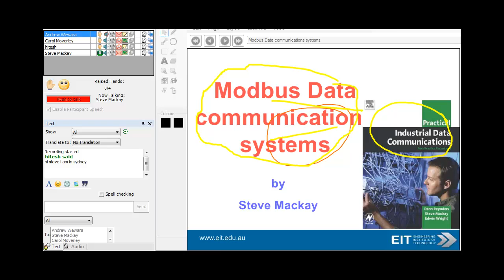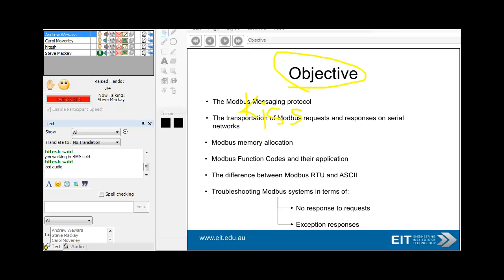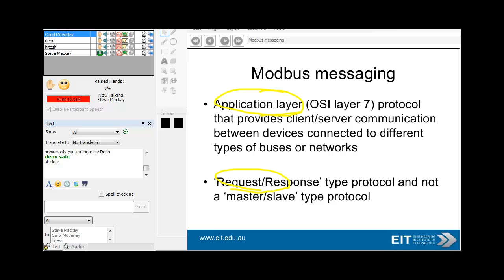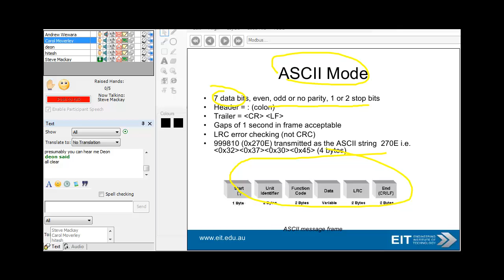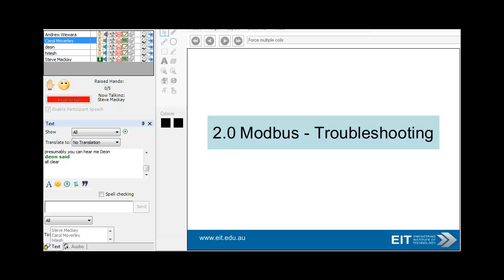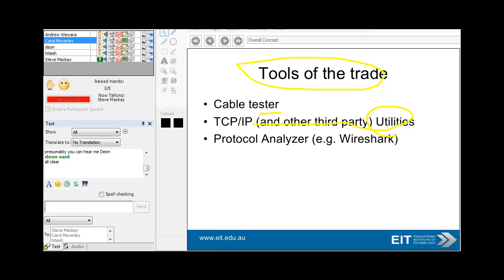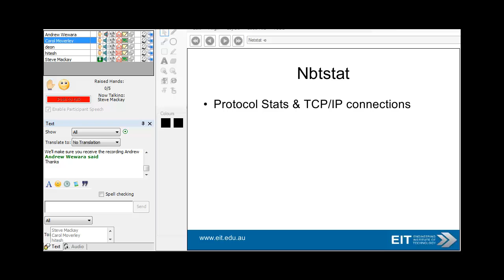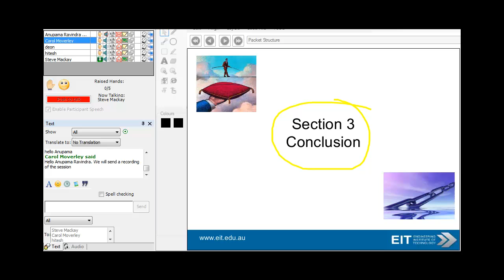Modbus Data Communication Systems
Modbus Data Communication Systems presented by Steve Mackay